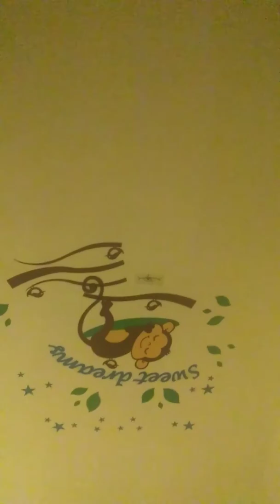Bad Fredrick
Fredrick and Francisca fighting.